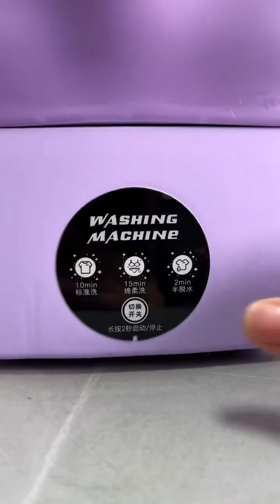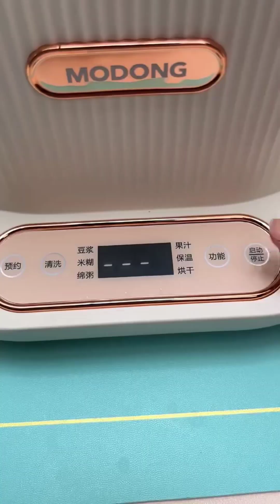Tool Items!😄New Gadgets|Smart Appliances|Kitchen Utensils|Home Inventions